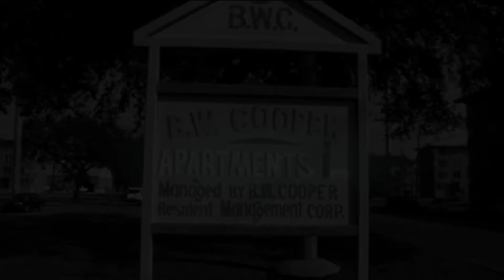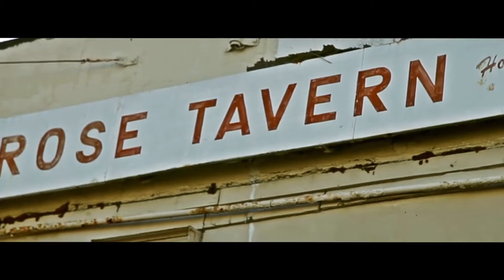Calliope Popeye Ft. Master P & Beedo - Back In Them Dayz (Official Video)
Shot & Edited by: Brad Hebert (@bradhebert504)

Artist:
Calliope Popeye (@calliopepop3y3)
Master P (@masterp
Beedo (@pepa187)

Producer:
Majah (@majahdaproducer)